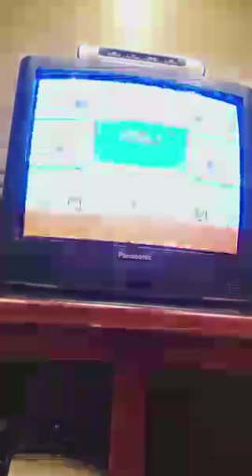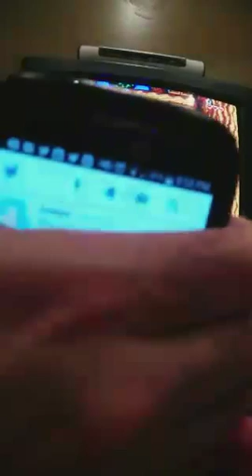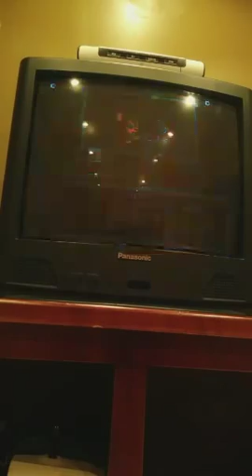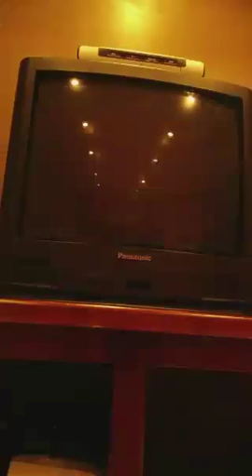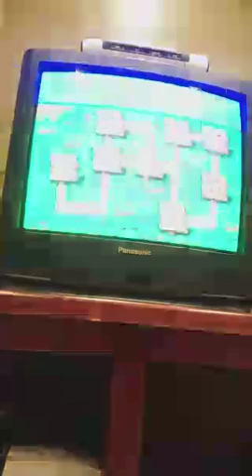Hindsight Plays: Chip 'N Dale's Rescue Rangers (NES)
While waiting to record this week, Jason and Matt sat down in the basement and fired up a little Chip 'N Dale's Rescue Rangers on the NES.  Watch as we fling boxes at each other and play through about half the game.

Sorry for the abrupt ending, my phone died.

We'll cobble together a podcast for Friday, we ran into some hiccups and didn't get a chance to record the full thing.